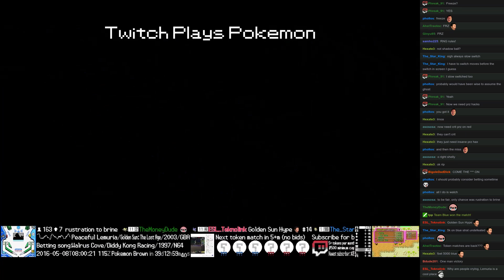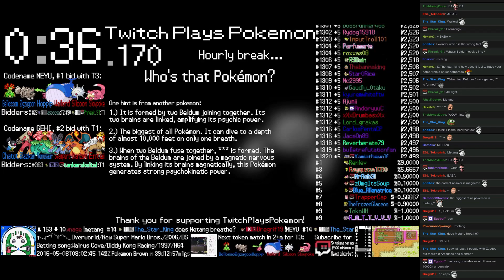Twitch Plays Pokémon Battle Revolution - Match #41526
Match #41526 [Blue: Luxray, Turtwig, Mismagius] vs [Red: Lumineon, Togetic, Buneary]